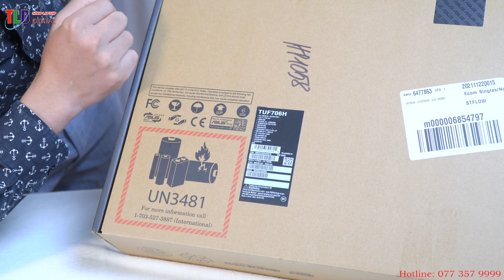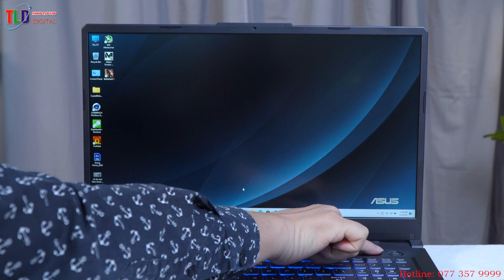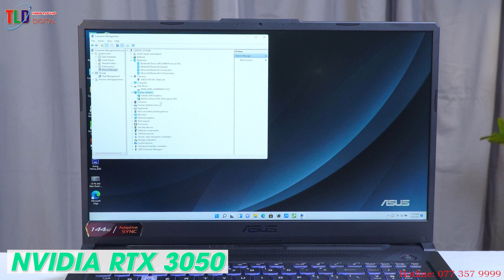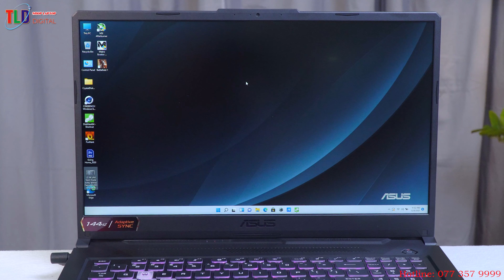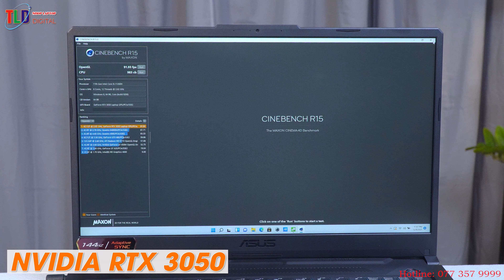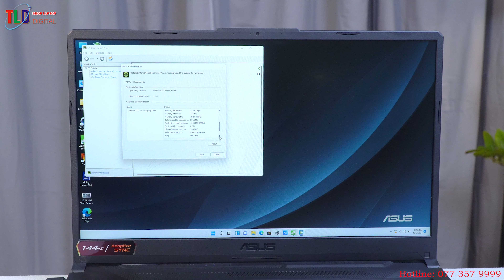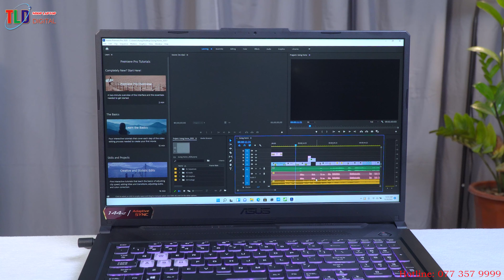Đánh Giá Laptop Asus TUF706H Cấu Hình Siêu Khủng Giá Bình Dân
Đẹp mạnh mẽ phết Laptop Asus TUF706H hàng xách Mỹ về cấu hình khá tốt, Core i5 11260H, Ram 8GB có thể nâng cấp tối đa 64GB Ram ddr4, ổ cứng SSD 256GB với 2 khe cắm SSD NVME tốc độ cao, thêm 1 khe cắm HDD 2,5” em này nâng cấp tối đa ổ cứng tận 6TB, với VGA RTX 3050 mạnh mẽ 4GB, màn hình 17,3” Full hd IPS 144Hz, kết nối mạnh mẽ với Wifi 6 mới nhất, cổng thunderbolt 4 băng thông rộng lên đến 40GB/1s ￼￼máy còn đạt tiêu chuẩn độ bền quân đội STD 810G

Cấu hình này chiến mọi ứng dụng dựng phim 4k, render 3D, lập trình AI, chơi gsmes mạnh mẽ….Giá có hơn 23 triệu thật sự đáng đồng tiền bát gạo

Sự đẳng cấp của mẫu laptop Asus TUF Gaming FX706H i5 11260H không chỉ thể hiện qua cấu hình mạnh mẽ từ CPU Intel Core i5 thế hệ 11 mà còn từ ngoại hình ấn tượng mà nó mang lại, bạn có thể thỏa sức sáng tạo đồ họa, chiến game cực đỉnh.
Ngoại hình cực ngầu, phong cách riêng, đậm chất gaming

Cá tính mạnh mẽ, chuyên nghiệp của các game thủ được Asus TUF thể hiện thông qua thiết kế với sự kết hợp lớp vỏ bằng nhựa và nắp lưng bằng kim loại được bao bọc bởi màu xám cực chất Eclipse Gray.

Độ dày của FX706H là 23.9 mm và nặng khoảng 2.6 kg, có thể nói là khá nặng cho những bạn có nhu cầu di chuyển thường xuyên nhưng với hiệu năng mà em máy có màn hình 17.3 inch này mang lại thì điều này hoàn toàn có thể chấp nhận được.

Laptop Asus vẫn cung cấp đa dạng các cổng kết nối như Thunderbolt 4 USB-C, USB 3.2, HDMI, LAN (RJ45) bạn có thể thoải mái lựa chọn nhiều cách kết nối để chia sẻ thông tin như máy chiếu, màn hình rời, chuột rời, bàn phím rời,...

Nhờ chuẩn Bluetooth 5.2 và Wi-Fi 6 AX201 tích hợp cùng nhau giúp cho máy nhạy hơn, độ trễ thấp hơn tức là bạn không cần chờ quá lâu khi truyền tải dữ liệu, đường truyền kết nối ổn định tránh bị mất hoặc ngắt quãng khi bạn đang sử dụng.

Bàn phím được Laptop Asus trang bị đèn LED chuyển màu RGB có thể tự do thay đổi màu sắc theo sở thích hoặc tâm trạng nhờ phần mềm SteelSeries Engine 3 hiện đại. Không chỉ thể hiện được phong cách của mình mà còn dễ dàng nhìn thấy các phím trong điều kiện thiếu sáng. Công nghệ Overstroke được kích hoạt giúp các phím nhạy hơn khi thao tác.

Cấu hình cực mạnh, chơi game, đồ hoạ đẳng cấp, linh hoạt

Laptop được cung cấp chip Core i5 Tiger Lake 11260H với 6 nhân 12 luồng mang lại hiệu năng vượt trội, chinh phục mọi thử thách của bạn, thỏa sức livestream, “chiến” mọi tựa game cạnh tranh như Liên Minh Huyền Thoại, PUBG, GTA V,... nhờ xung nhịp trung bình 2.30 GHz, có thể đạt tốc độ tối đa 4.6 GHz nhờ Turbo Boost.

Máy đáp ứng tốt khả năng đa nhiệm mượt mà, mở cùng lúc nhiều ứng dụng, chơi game ổn định nhờ vào RAM 8 GB thuộc dòng DDR4 2 khe cùng tốc độ Bus RAM đạt 3200 MHz, có thể nâng cấp tối đa đến 32 GB tuỳ thuộc vào nhu cầu của người dùng.

Phối hợp với card đồ hoạ rời NVIDIA GeForce RTX 3050 4 GB mới nhất nâng cấp chất lượng khung hình cho máy luôn ổn định, đẹp mắt, hỗ trợ nhiều công nghệ nổi tiếng từ nhà NVIDIA như Ray Tracing hay DLSS giúp giữ mức FPS cao hơn trên các tựa game bom tấn, xử lý đồ hoạ 2D, 3D, render video hiệu quả.

Ổ cứng SSD 512 GB NVMe PCIe rút ngắn thời gian khởi động máy cũng như thời gian truyền tải dữ liệu hoặc mở các ứng dụng nặng. Kèm thêm 1 khe cắm SSD M.2 PCIe mở rộng tối đa không gian lưu trữ, bạn dễ dàng lưu lại các trò chơi yêu thích, bộ phim hay, dữ liệu quan trọng.

Hệ thống tản nhiệt tự làm sạch 2.0 với các ống dẫn nhiệt và ba bộ tản nhiệt giúp máy luôn mát mẻ, sạch sẽ không bụi bẩn, tản nhiệt nhanh khi máy nóng, duy trì trạng thái ổn định khi bạn làm việc hoặc giải trí.

Màn hình Full HD cùng với kích thước 17.3 inch kết hợp tấm nền IPS đem đến cho bạn một lượng tuyệt vời ở bất kỳ góc nhìn nào mà bạn muốn mà hình ảnh vẫn sắc nét, sống động, tầm nhìn rộng lên đến 178 độ.

Công nghệ chống chói Anti Glare được Asus TUF cung cấp để ngăn chặn sự chói lóa, bóng gương do cường độ ánh sáng cao để bảo vệ và chống mỏi mắt cho bạn.

Tần số quét màn hình 144 Hz mang đến trải nghiệm mượt mà cho bạn khi xem những thước phim hành động nhanh, chơi các tựa game FPS, đua xe, nhập vai ấn tượng.

Để tạo ra một âm thanh chân thực cho bạn khi chơi các game hành động, chiến đấu đặc sắc, Asus đã cung cấp công nghệ âm thanh DTS là công nghệ âm thanh đa chiều cao cấp tái tạo âm thanh vòm 3D hỗ trợ tối đa nhu cầu của bạn.

Với hiệu năng khủng từ con chip dòng H thế hệ 11 của Intel cùng ngoại hình ấn tượng, bạn sẽ không bao giờ sai lầm khi sở hữu laptop gaming Asus TUF Gaming FX706H này.